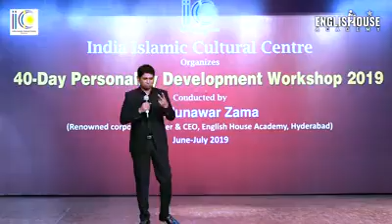Kundurpi.velag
Video from fatimaimran462